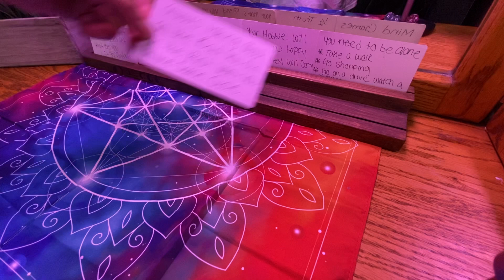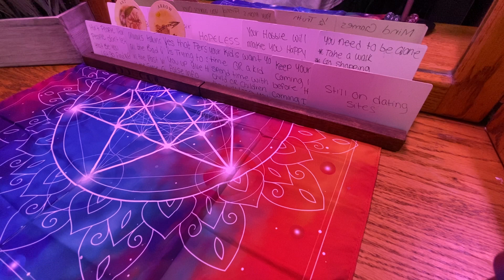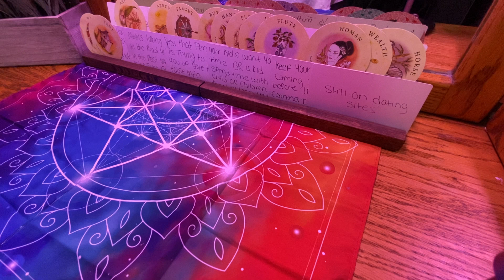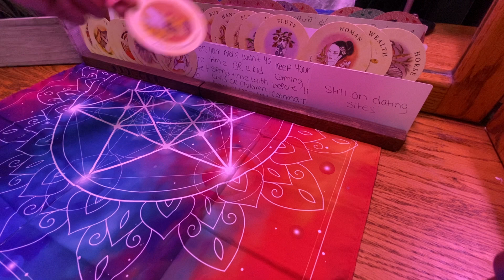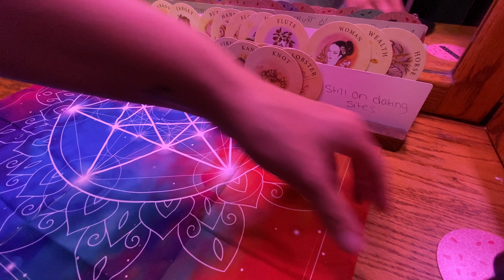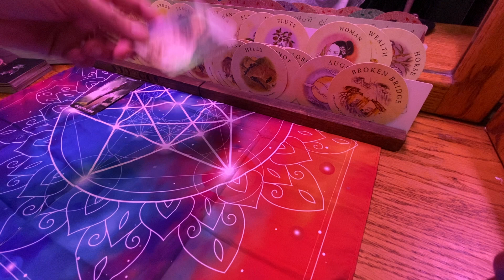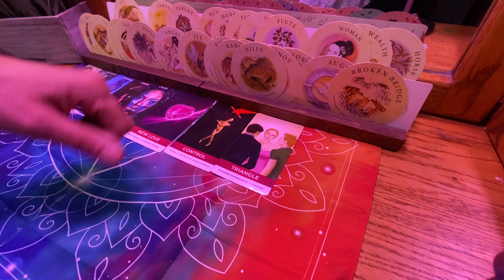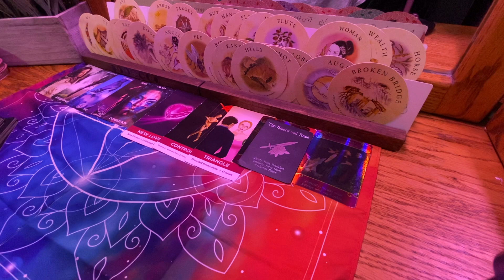Capricorn ♑️ you have new love here ❤️ if you are in a toxic connection please leave NOW $$$comingin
Singles you have new love coming into your life
Capricorns who are in a very toxic situation if you leave you will have new love ❤️
Couples love yourself more take time for yourself and be open about it to your spouse or you need to let  your spouse have self love ❤️ if you control everything i see it bothering your partner
NOT for all couples but you need to be honest with your partner I do see one of you in a karmic relationship and this either you Capricorn ♑️ is faking it until you make it and it’s not making either of you happy speak up about it and walk away or change an heal anything that is destroying your relationship